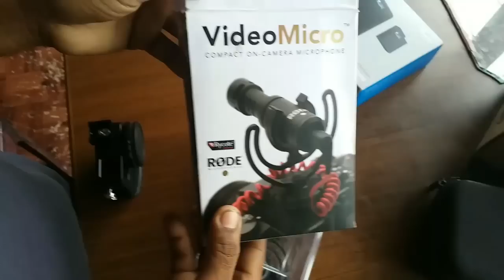Royal Enfield bloging GoPro Hero 5 Black Unboxing #1